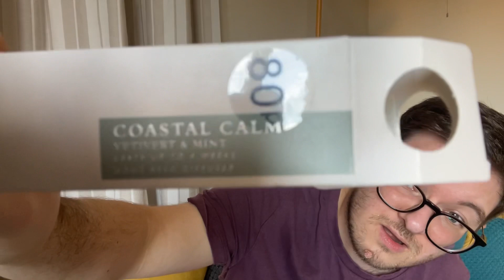PRIMARK HAUL | Men’s fashion and home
See what I bought on my latest trip to Primark with today's video which is a Primark Haul from Primark Man and Primark Home!

I have plenty of other Primark Hauls and Primark Shop With Me videos on my channel, as well as a Primark playlist which features all my Primark Hauls and Primark Shop With Me Videos.